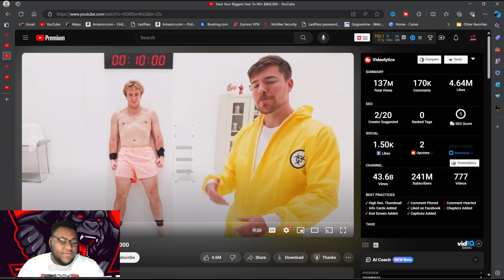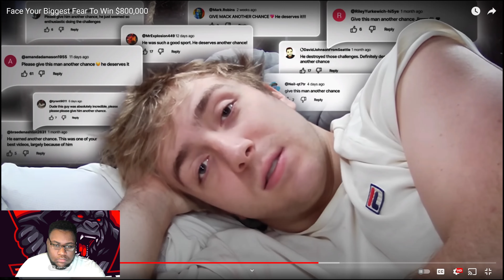Reacting to Mr beast video for first time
Are you curious about the hype surrounding MrBeast but don't know where to start? Join us as we dive into the world of MrBeast in this reaction video, uncovering what makes him so popular.